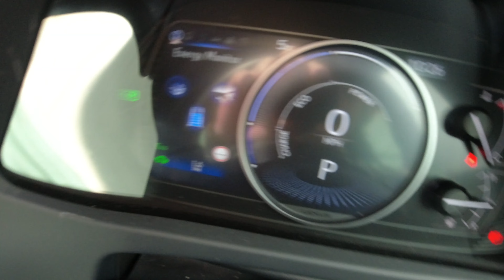Lexus UX 250 H To the garage once